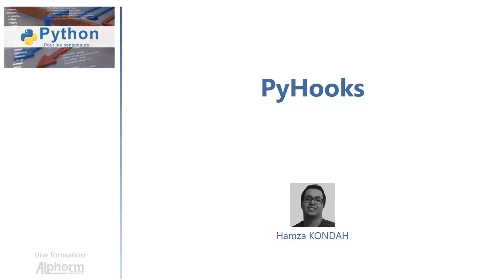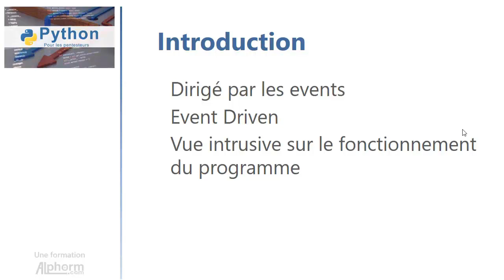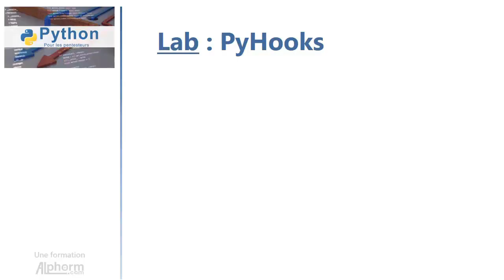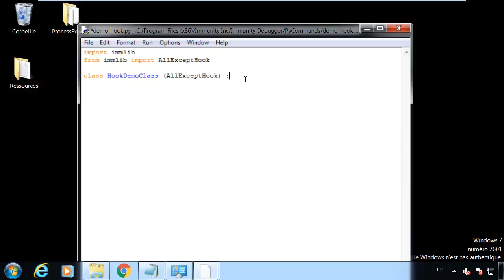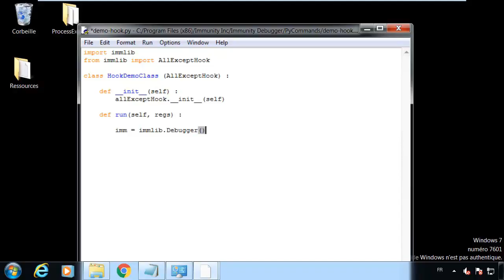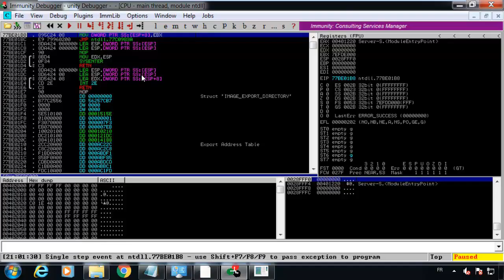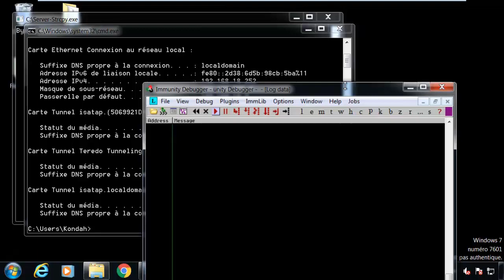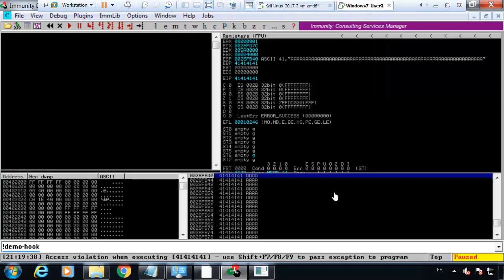Formation Python pour les pentesteurs 2/2 | PyHook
Voici une vidéo complète de la formation Python pour les pentesteurs 2/2 qui est en cours de préparation par Hamza KONDAH sur Alphorm.com

Pourquoi Python ?
Implémentation
Python pour la sécurité
Plan de la formation
Public concerné
Prérequis